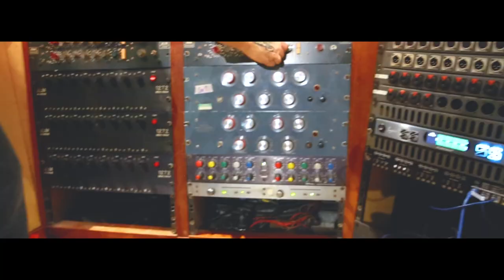Resin Dogs "Bad Dog" Feat Harlen Official Music Video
Special thanx to Zigaboo Enterprises For funding this project..